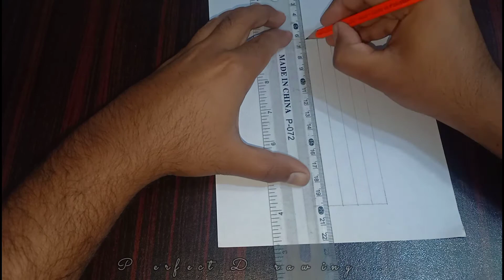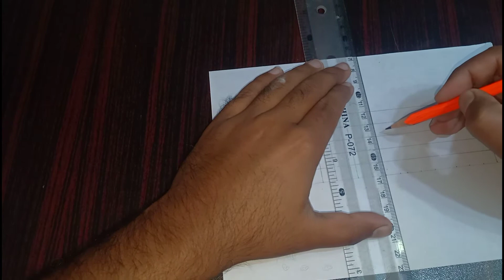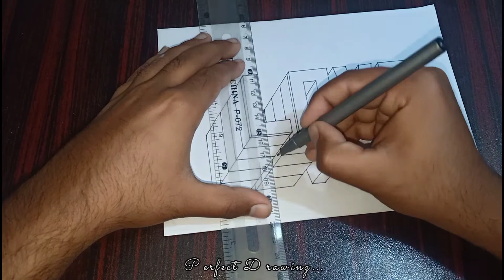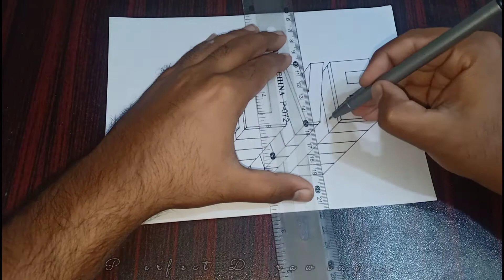How to draw 3d Love - Valentines day drawing - 3d drawing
Today I am going to show you how to draw easy 3d Love drawing on paper. Very easy tricks of art for drawing lover. Easy step by step for beginners and elders.